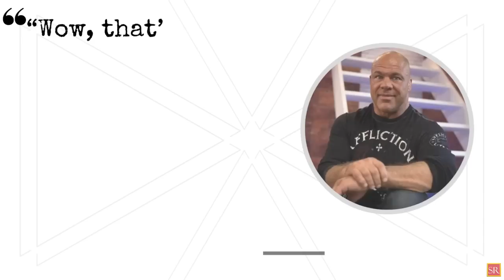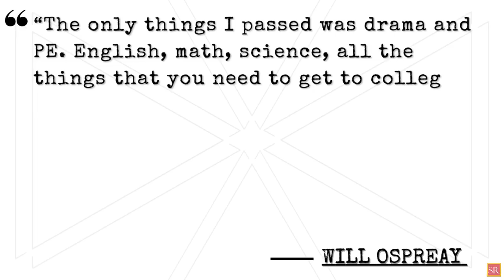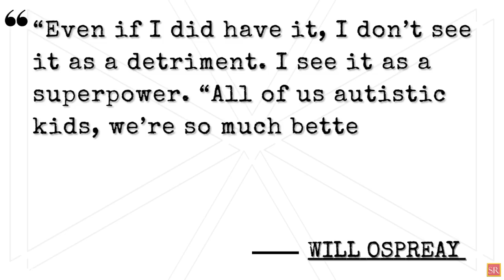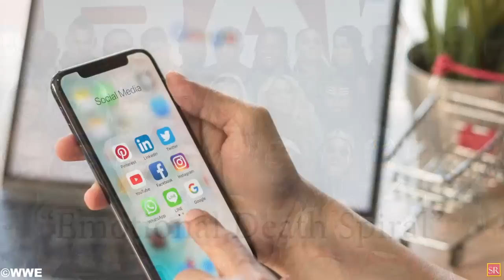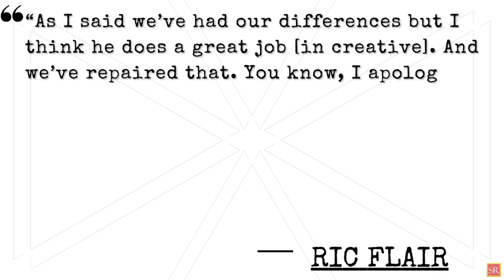WWE News! Doubts RAISED Over MJF’s Ability! Summer Rae In AEW! Sad News For Will Ospreay! AEW News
00:00 Headlines
00:10 WWE Brings In Indie Wrestler To Help With Women’s Royal Rumble Match
01:14 Kofi Kingston Confirms Xavier Woods Is Recovering From Injury
01:43 Doubts RAISED Over MJF’s Ability
02:38 Summer Rae Spotted Backstage At AEW Dynamite This Week
03:22 Bray Wyatt & Jojo Offerman Finally Pick A Wedding Date
03:49 Will Ospreay Feels He’s On Autism Spectrum After Visiting Doctor
05:42 Eric Bischoff Feels WWE Talent Are In ‘An Emotional Death Spiral’ Amid Sale Reports
06:36 Ric Flair Apologized To Triple H After Bitter Dispute / Ric Flair Has No Desire To Wrestle Again
wrestling news
wwe rumors
wrestling news and rumors
wrestling rumors
pro wrestling news
wrestling news
wwe rumors
wwe news